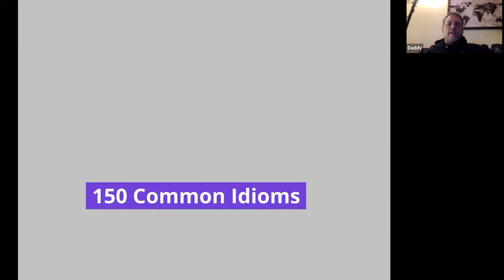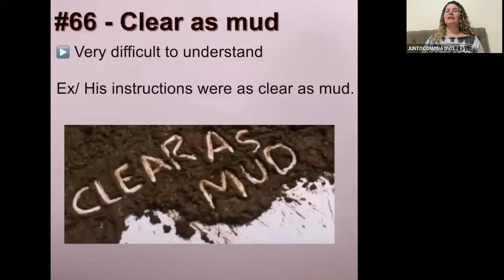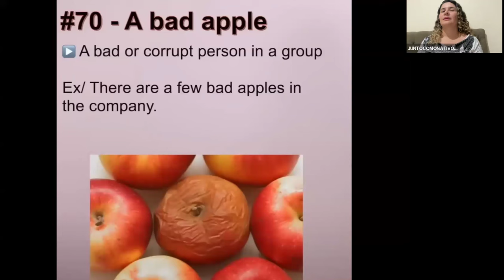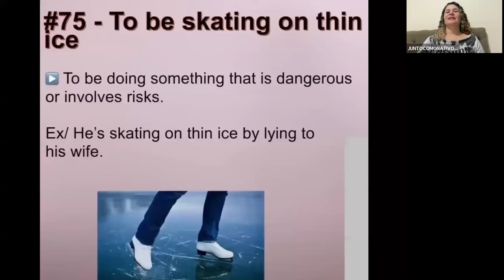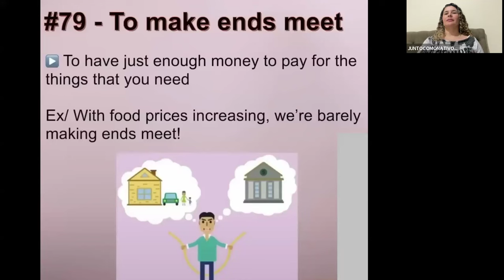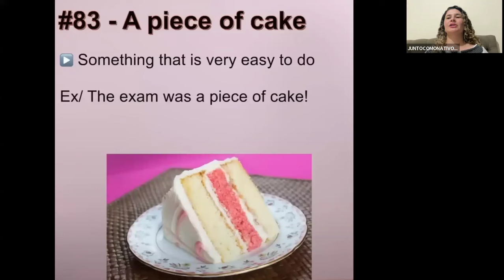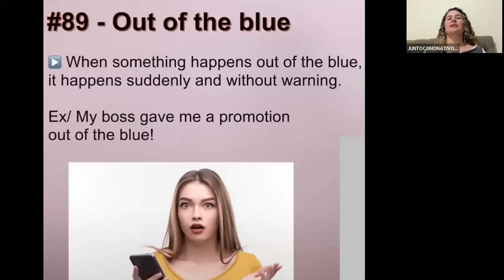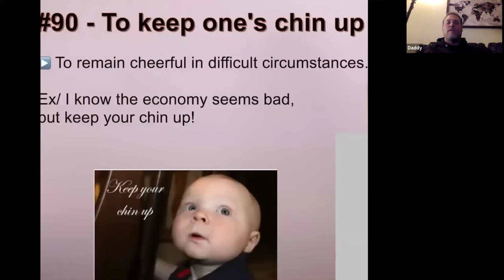IDIOMS #3 (EXPRESSÕES EM INGLÊS)